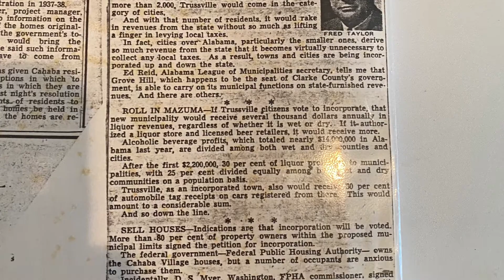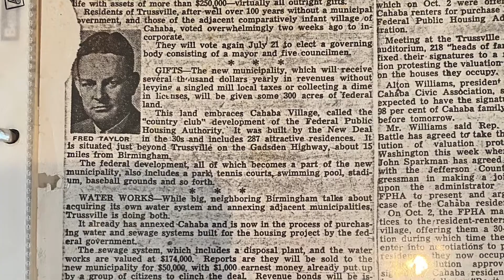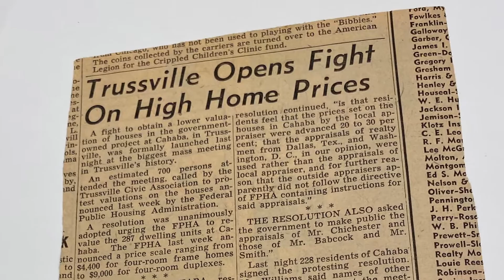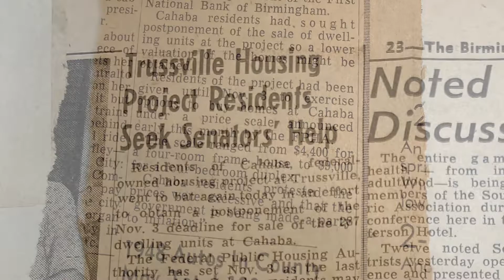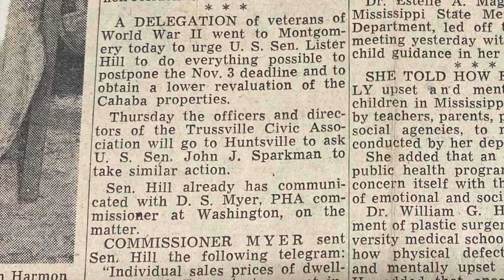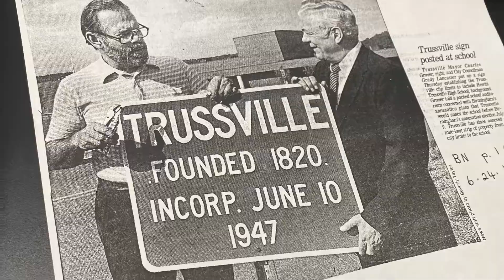Trussville Town Incorporation Headlines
Some news headlines about the proposed incorporation of Trussville as a town in 1947. Trussville incorporated June 10, 1947. This video includes a voiceover of a section of a March 11, 1947 letter from the Federal Public Housing Authority.